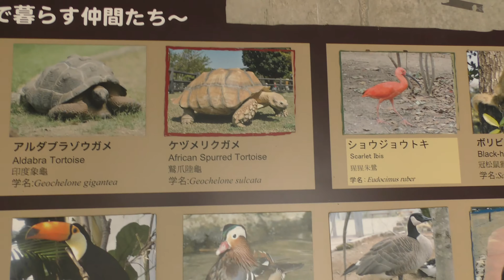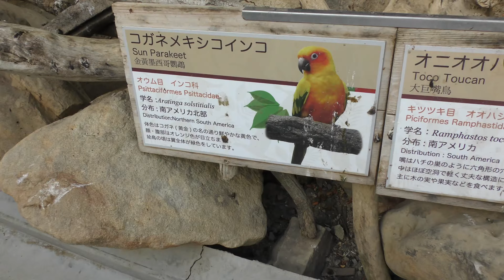The Bird Paradice,アドベンチャーワールド, Adventure world,Shirahama,Wakayama,Japan